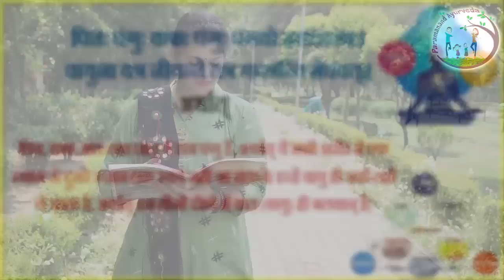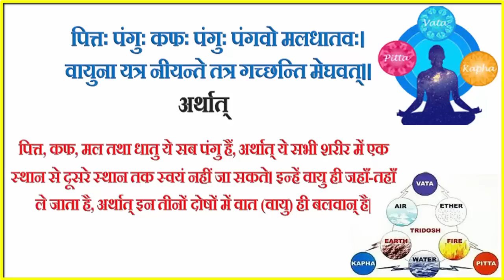वात दोष और रोगो का सबसे उत्तम इलाज - Vata Dosha & Diseases Treatment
वात दोष सबसे प्रभावी दोष होता है. इसके चलते ही शरीर  की सभी  क्रियाएं संभव हो पाती  है. इसलिए इसका ठीक होना बहुत जरुरी हो जाता है. कफ और पित्त की वजह से बहुत विमारिया होती है लेकिन दोनों को मिलके जितनी बीमारिया होती है उससे कही ज्यादा वात के अकेले बिगड़ जाने से होती है. मैंने आज इस वीडियो में ये बताने की कोशिश की है की वात दोष का इलाज कैसे करा जा सकता है. दवा के साथ साथ पंचकर्मा चिकित्सा भी अत्यंत जरुरी है इसके लिए.
वात दोष की समस्या
वात दोष क्या होता है
वात दोष को कैसे ठीक रखे
कैसे वात दोष ख़राब होता है

किस दोष के कारण त्रिदोष की होती है समस्या?